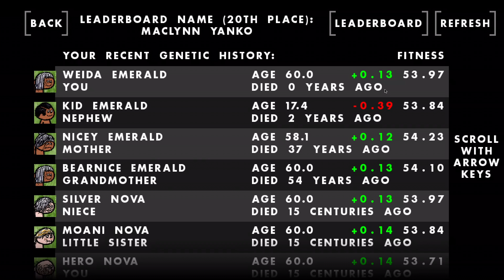haha race car go brrr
i built the new mega-fast racing car and it goes brrr brrr haha